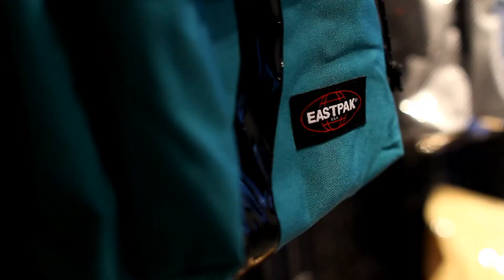Presentation of Eastpak x DMDV presentation